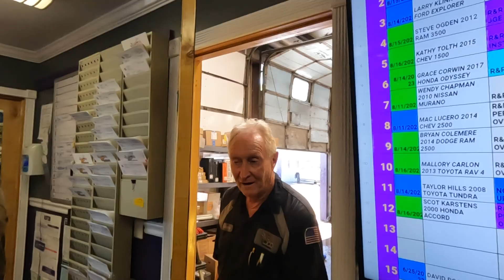Waterfight at the J&G Corral, Salt Lake Transmission Repair Shop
We are wrapping up summer with some water balloons and squirt guns, just the way James intended it 35 years ago when he started the company. We apologize to the customers that had to see such aquatic violence when dropping off or picking up their vehicles for transmission repair yesterday. Things got a little crazy. Did we mention that we love our J&G Transmissions family? They really are the best transmission repair shop in Salt Lake!

Learn how to water fight from an expert transmission repair shop in Salt Lake City, UT.

audio licensed through audioblocks.com